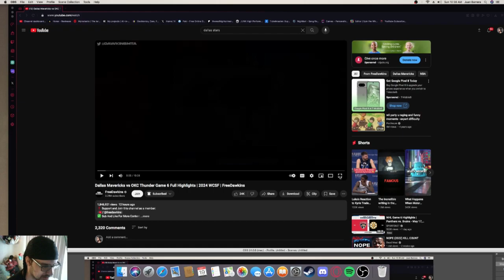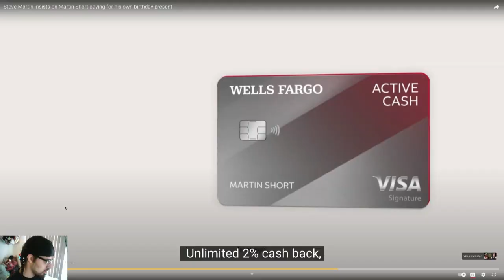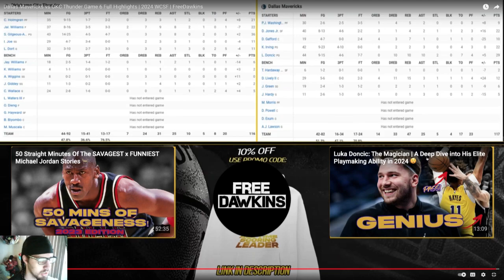Mavs going to the WFC, OKC are frauds! | Mavs fan reacts to Dallas Mavericks vs OKC Thunder Game 6